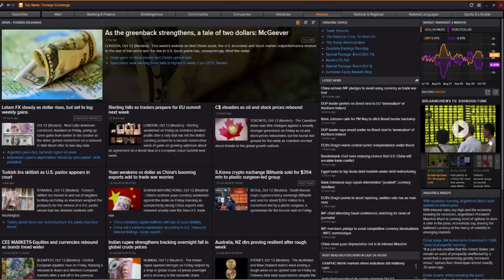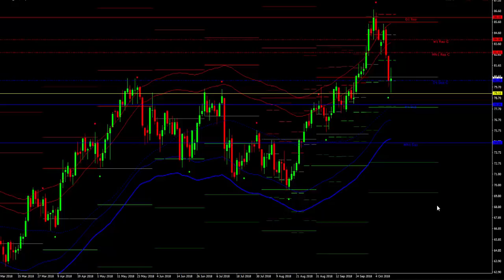WEEK AHEAD COMMODITY REPORT: 15-19, October 2018: Gold, Silver & Crude Oil Price Forecast